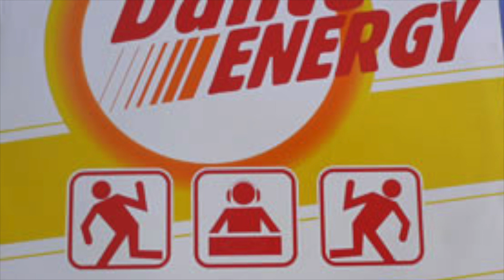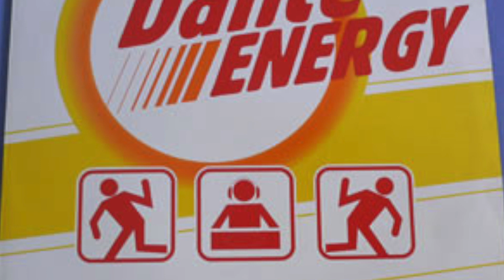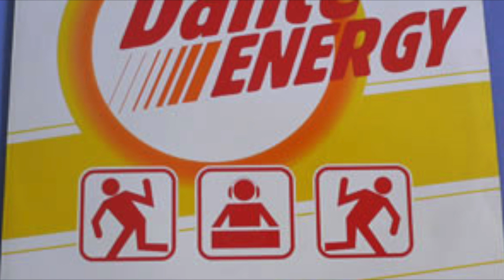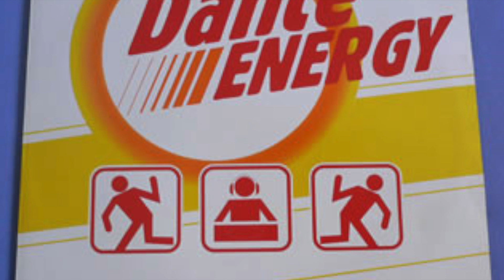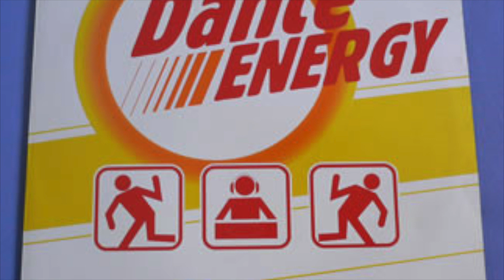Energiya - Straight Kickin (original mix)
DANCE ENERGY (ENERGIYA)
1997